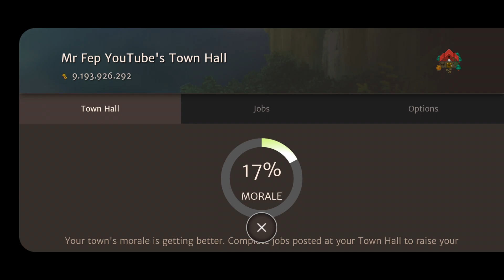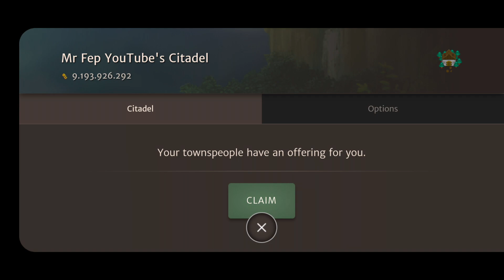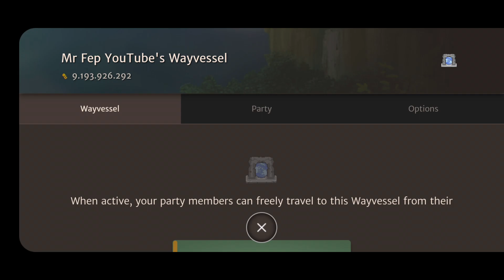Orna GPS RPG - Prefeitura, Residências, Portais e Lojas de Alquimia! Nova Atualização!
Novidades no Orna Agora você pode povoar sua cidade do origem e pode construir portais para visitar seus amigos!!!

Assistam a PLAYLIST de ORNA!